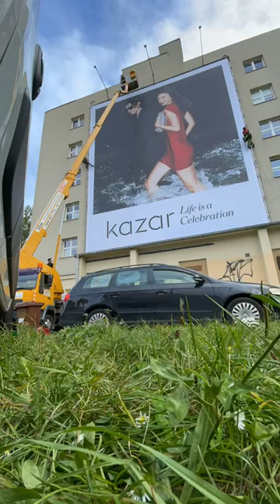Montaz reklamy, podnosnik koszowy 30m Bison